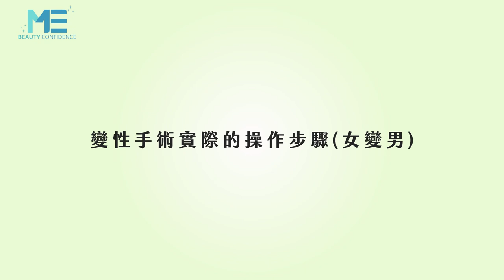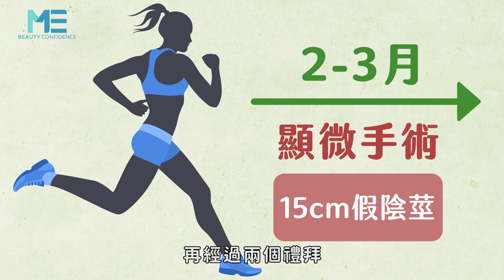變性｜變性手術實際操作會是怎麼做？女變男篇解析！ft.整形外科沈秉輝醫師【ME美醫誌】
女變男的變性手術該怎麼做？醫師會將患者一部分的腓骨做成人工陰莖，再將一部分的肚皮做成尿道，在拿掉乳房與卵巢後置入。術後的尿道需放置一段時間，因為傷口可能會隨著疤痕復原而縮小，如果嚴重會有排尿困難的問題，因此若是接受手術後的患者還需特別注意！

各節重點：
00:12 女變男的手術過程
00:40 階段性的變性手術介紹
01:24 變性手術後遺症：尿管的置放及後續問題

延伸閱讀：
植髮｜頭皮也可以去角質？！原來飲食也會影響頭皮健康？ft.皮膚科蔡宗樺醫師【ME美醫誌】
整型｜正顎手術的風險與器械有關？複雜的手術過程會影響神經？ft.顱顏外科姚全豐醫師【ME美醫誌】